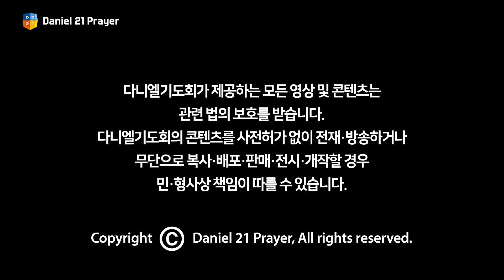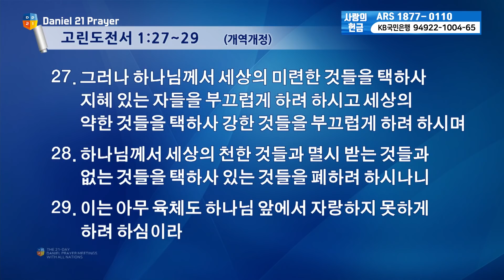[2021 다니엘기도회 16일차 말씀] 김명애 교수 | 2021-11-16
강사 - 김명애 교수

 - 주식회사 IMRN 대표
 - 서울여자간호대학 교수
 - 중앙대학교 간호대학원 간호학 박사

제목 - 꿈꾸는 자의 기도는 다르다

#11.1(MON)~21(SUN) 매일 저녁 8시~10시
다니엘기도회 유튜브 채널
다니엘기도회 홈페이지
OCBN(전용 셋톱 OBOX 이용)에서 생중계 됩니다.